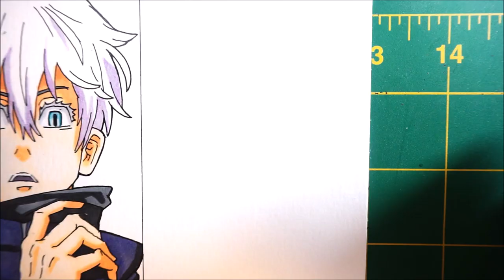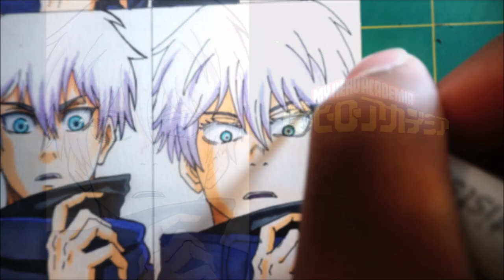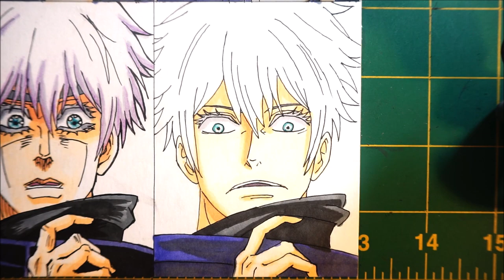DRAWING - GOJO (Satoru Gojo) from Jujutsu Kaisen in Different anime styles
Drawing Gojo Satoru from Jujutsu Kaisen in 9 different anime styles.
Next video: Jojo Bizzare Adventure

Material
Copic markers
0.5 lead pencil
0.5 blank in pen
multi media paper
sony a6000

Music
FreeMusicWave